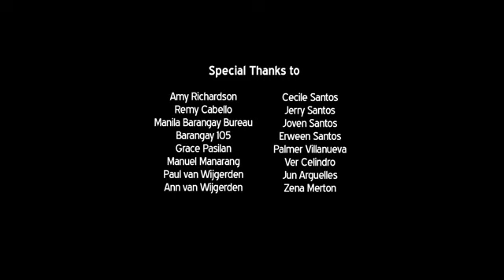If You’re Used To Wasting Food, Watching This Video Will Make You Rethink Your Choices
If you haven’t been hungry and starved for even once in your life, then consider yourself lucky. According to the World Food Programme, around 795 million people in the world do not have enough food to sustain a healthy active life.